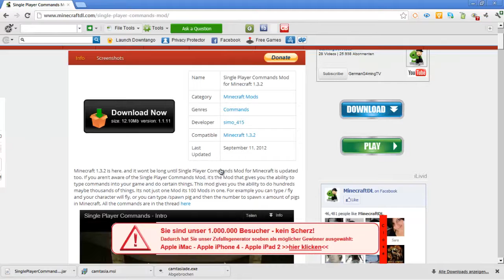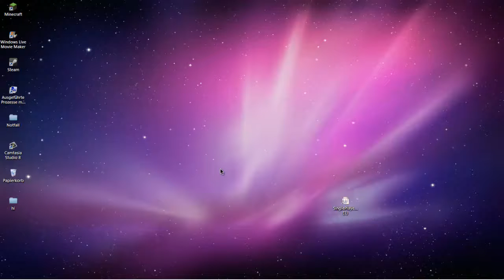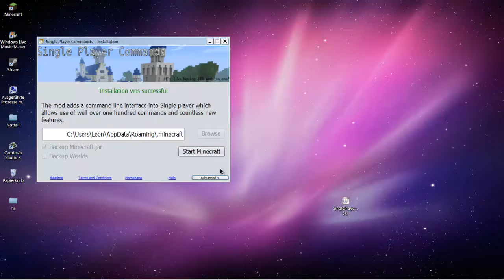Minecraft Mod Tutorial- Single Player Commands for 1.3.2 + DOWNLOAD[German] [HD]